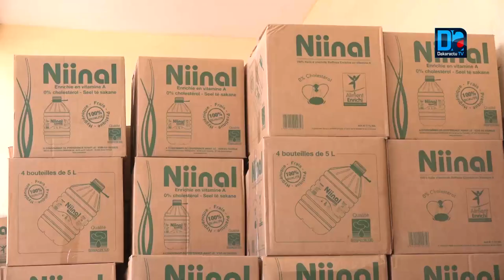Appui alimentaire a la Medina. Mansour Faye salue la dynamique du maire Bamba Fall